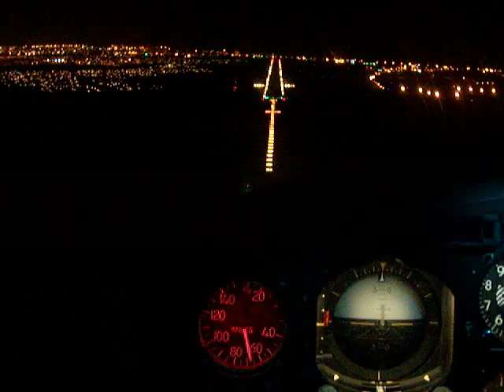Bell 212 Night Visual approach Cartagena, Colombia